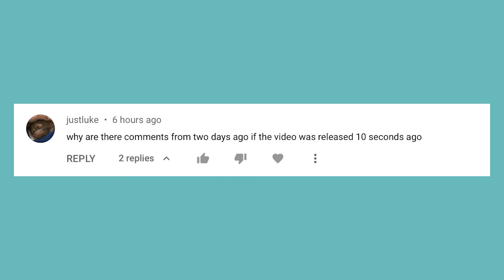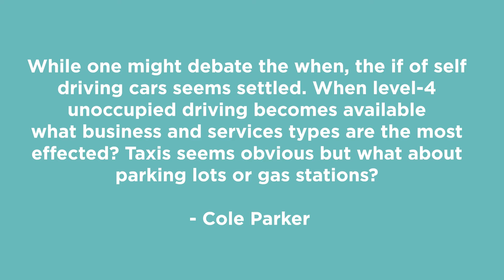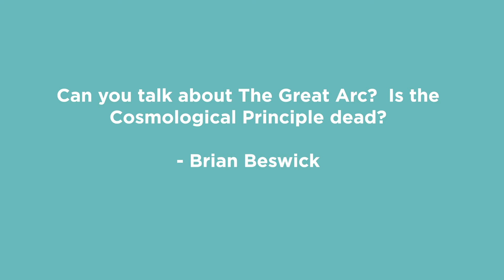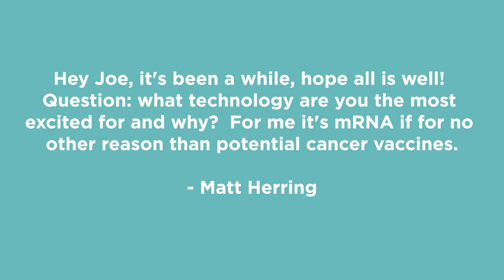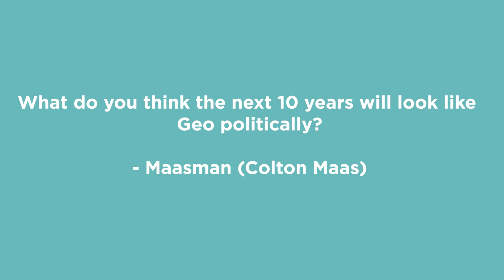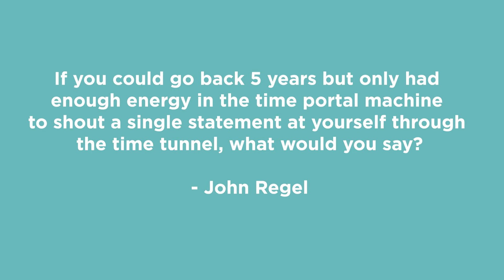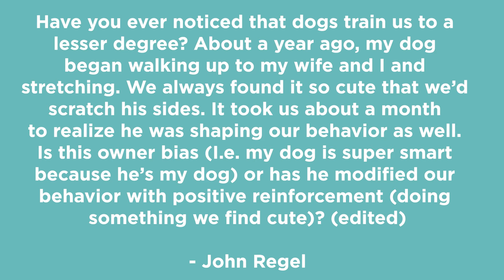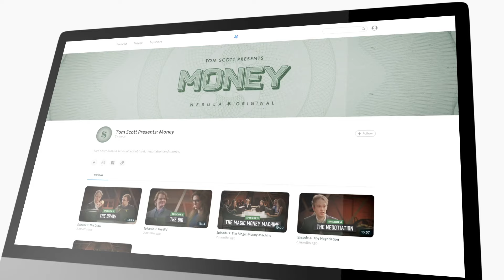Scientists Have Discovered The Largest Structure In The Universe | Lightning Round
Get a year of Nebula and CuriosityStream for only $11.59 if you sign up before December 24th!
In today's Lightning Round video, I answer questions from Patreon supporters on topics such as the Giant Arc - possibly the largest structure ever discovered in the universe, how autonomous cars will change industries, geopolitical instability, and whether phones can actually disrupt commercial aircraft.